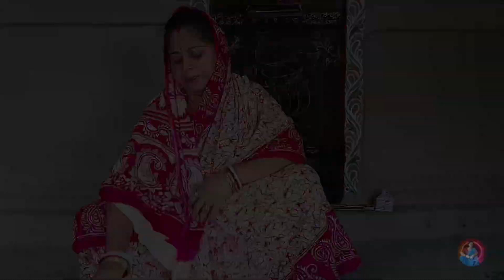মহা নবমীর মহাভোজ পর্বে মটন কারি আর গরমা গরম বাসন্তী পোলাও। puja Special mutton curry